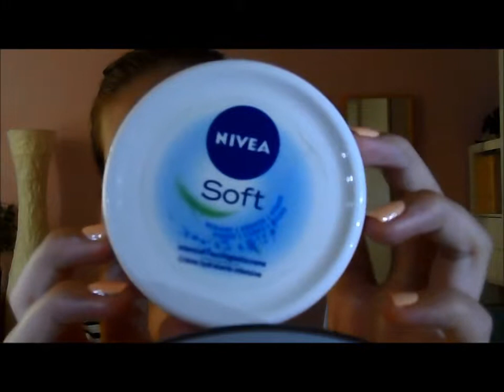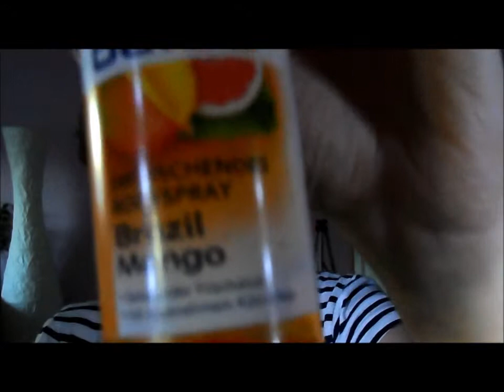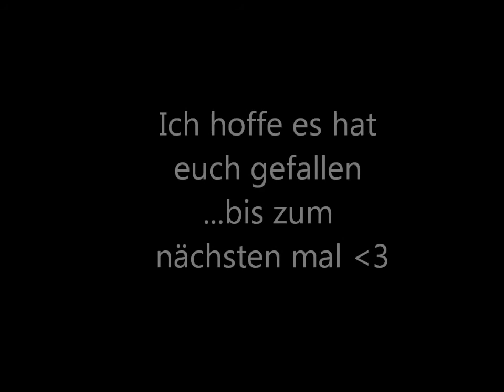Mein Sommer " go to " look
heyy Leute
ich habe festgestellt das mein schneideprogramm die qualität etwas runter stellt aber ich hoffe das video gefällt euch trotzdem . Ich hatte anfangs pobleme das Video zu drehen weil meine 2 pinsel für die foundation hinter der waschmaschiene liegen :D
Ich hoffe ihr könnt alles gut erkennen und wenn fragen sind könnt ihr sie mir gerne stellen in den kommentaren .
Lg Alicia ♥